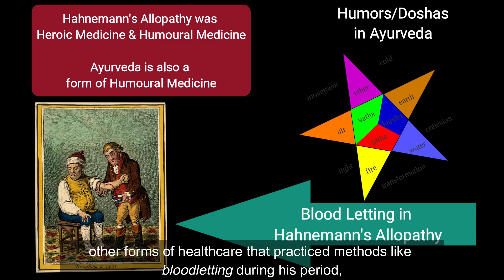Allopathy meaning? What are Allopathic medicines?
Allopathy meaning? Allopathy medicines? How did the word 'Allopathy' come to be associated with science based mainstream medicine? Can we trust it? Or is it unnatural and dangerous to the body?